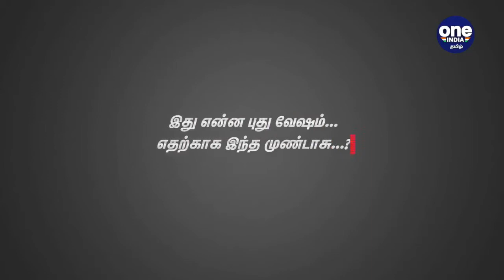One India TV channel about the going into the assembly wearing a Mundasu/ Farmers Turban.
I shared my Opinion to One India TV channel about the farmers struggle and going into the assembly wearing a Mundasu/ Farmers Turban.